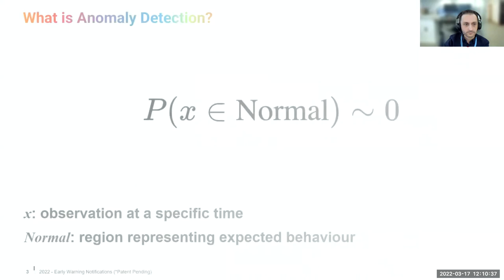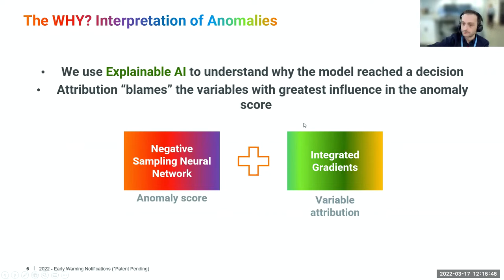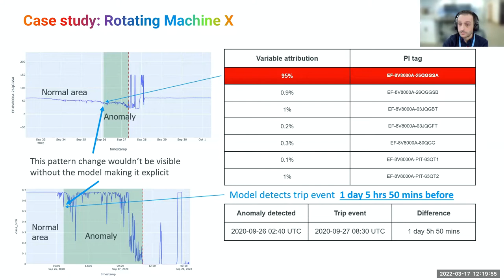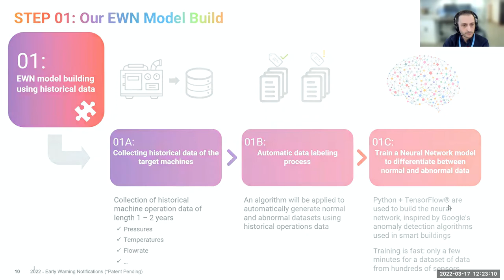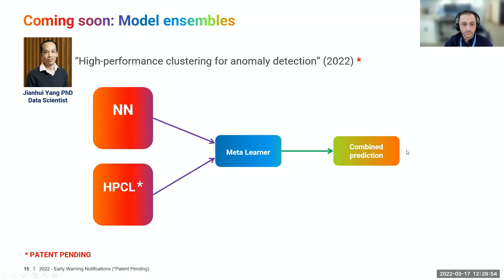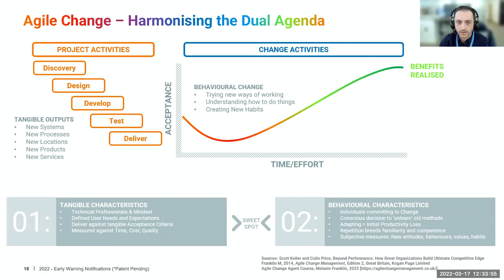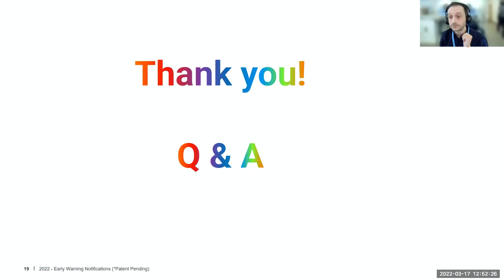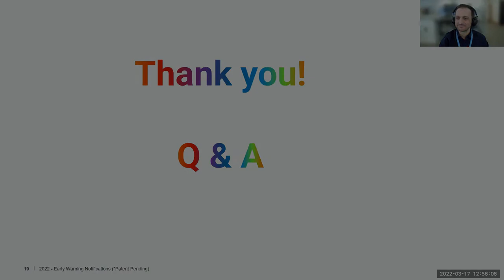Augmented Engineering Intelligence for Industrial Equipments in the Energy Sector